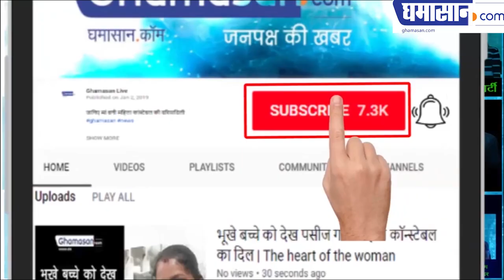Loksabha Election 2019 : Sharad Pawar की बेटी Supriya Sule देगी BJP को पटकनी